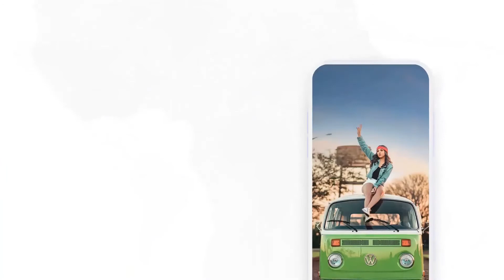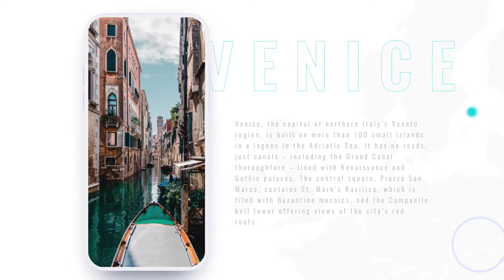Travel APP Promo Presentation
Travel APP Promo Presentation is a neat and dynamically animated After Effects templates with a refreshing style. It’s so easy to use, simply edit the text, adjust the colors, drag and drop in your new media and hit render. You can use this as a short introduction to your travel vlog on YouTube. Impress your audience with this clean looking and creatively animated AE template. No plugins required.

    16 MediaHolders
    35 TextHolders
    Color Control